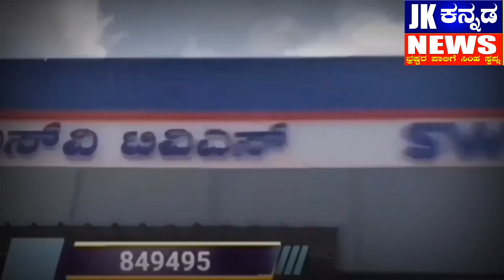ಪೀರ್ ಗಾಲೀಬ ಸಾಹೇಬ ದರ್ಗಾದಲ್ಲಿ ವಿಶೇಷ ಪ್ರಾರ್ಥನೆ ಸಾದಿಕಸುಂಬಡ ನೇತೃತ್ವದಲ್ಲಿ ಸಚಿವ ಜಮೀರ ಅಹ್ಮದ ಖಾನ ಜನ್ಮದಿನಾಚರಣೆ